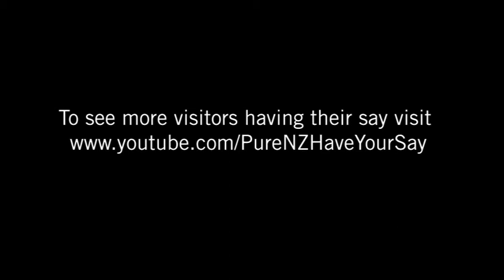Hi Everyone - We've Just Done A Skydive!!